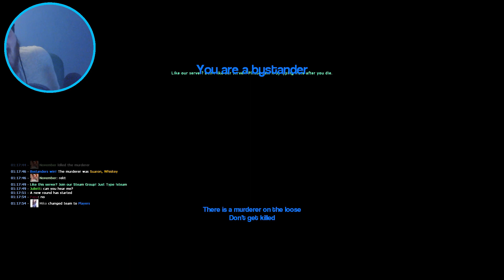Gmod Murder Funny Moments - HE KILLED THE SNOW MAN!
We are back with Gmod!! :D

Thank you to everyone for all the support! This channel only grows because of you guys!